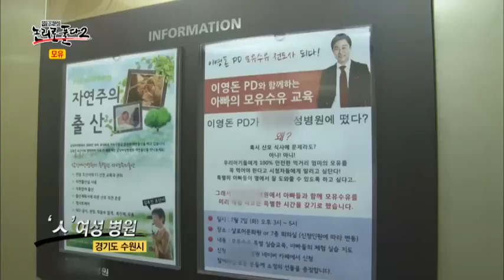이영돈PD가 함께한 '모유 수유 교육'_채널A_논리로풀다2 13회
[이영돈PD,논리로풀다 시즌2] 2013/08/18 방송 13회 - 모유

이영돈 PD,모유 수유 교육 받다!
동물은 태어나자마자 본능적으로 어미의 젖을 문다. 그렇다면 인간도 마찬가지일까. 엄마의 젖 냄새와 목소리, 탄생 직후 인간은 각인을 하며, 그것은 모유수유 성공률에 막대한 영향을 미친다고 하는데...
이영돈PD가 직접 모유 수유 교육에 참여했다. 급하게 지은 이영돈PD의 아기의 이름은 "엉돈이, 신동엽" 귀여운 아기 엉돈이를 데리고 효율적으로 모유 수유하는 법을 자세부터 차근히 배워보았는데...